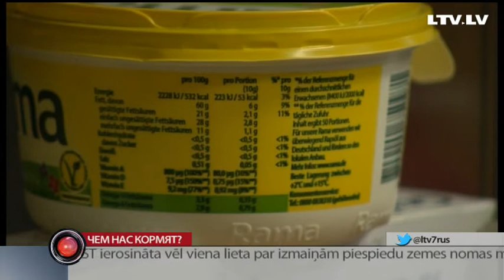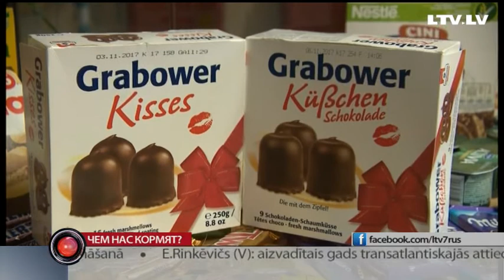Чем нас кормят?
Что это — двойные стандарты? Пищевой апартеид?  Или всё-таки буря в стакане воды? Еврокомиссия выделила миллион евро на проведение исследований продуктов в разных странах Европы. Чтобы ответить на вопрос — действительно ли на восточно-европейские рынки отправляют товары более низкого качества, чем на западные.